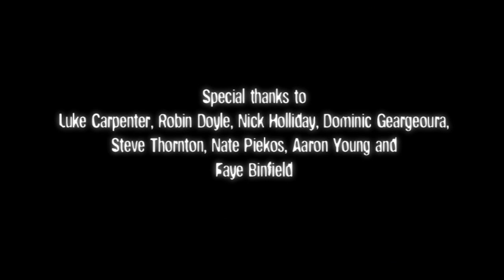The little thief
What's the punishment for stealing a toy? A cautionary tale for the light fingered.